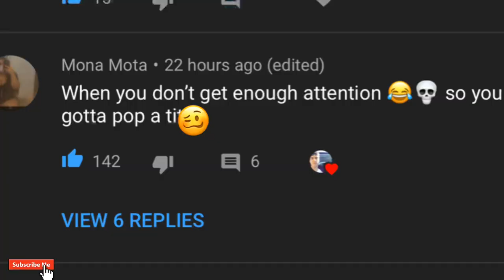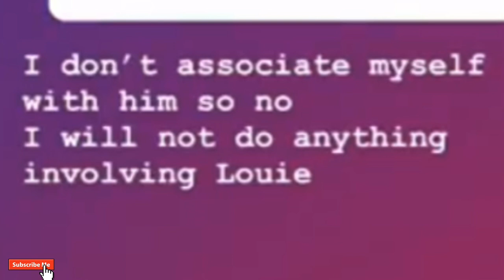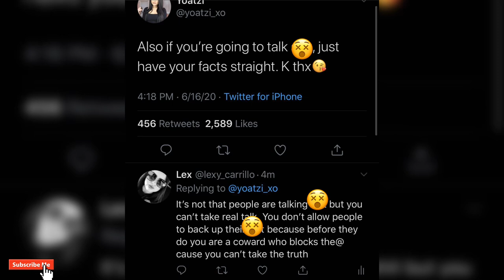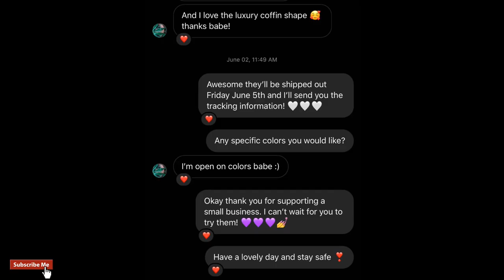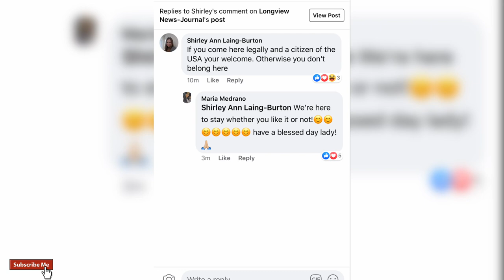YOATZI RESPONDS THE TRUTH...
Snap: pancho_shy

MARLENE BOUTIQUE

HER IG:marlenebs_boutique

His IG:
Lowkeyluxid

SUB TO CO WORKER
LEMME FIND OUT: